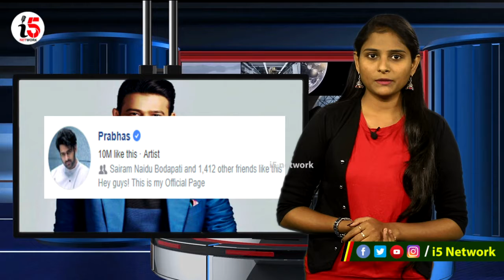Prabhas Create New Record On Social Media | RebelStarPrabhas | i5 Network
Watch :Prabhas Create New Record On Social Media | RebelStarPrabhas | i5 Network and also మాస్ హీరోగా ఎంట్రీ ఇచ్చిన ప్రభాస్, ఆ తరువాత యూత్ కి కనెక్ట్ కావడానికి ఎక్కువ సమయం తీసుకోలేదు. లవ్ తో పాటు ఫ్యామిలీ ఎమోషన్స్ తో కూడిన కథలను ఎంచుకుంటూ ఫ్యామిలీ ఆడియన్స్ కి కూడా బాగా చేరువయ్యాడు. ఇక రాజమౌళి దర్శకత్వంలో ఆయన చేసిన 'బాహుబలి' .. ప్రభాస్ కి ప్రపంచవ్యాప్తంగా అభిమానులను సంపాదించిపెట్టింది. ఈ కారణంగానే ఆయన తదుపరి సినిమాలు వివిధ భాషల్లో విడుదలయ్యేలా దర్శక నిర్మాతలు ప్లాన్ చేస్తున్నారు.